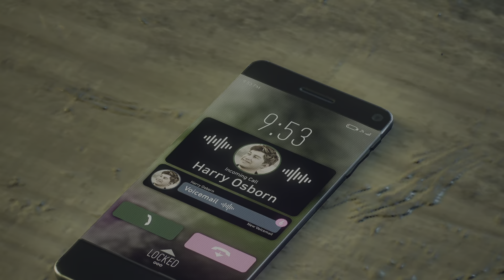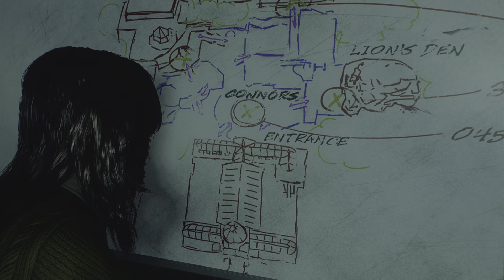PETER PARKER ALMOST DIES Marvel's Spider-Man 2